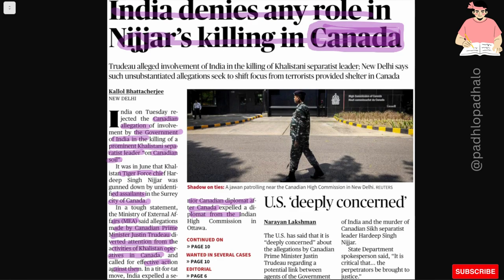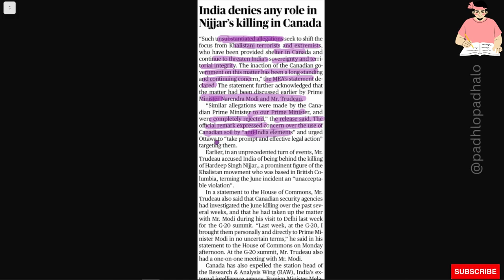India denies any role in Nijjar's Killing in Canada